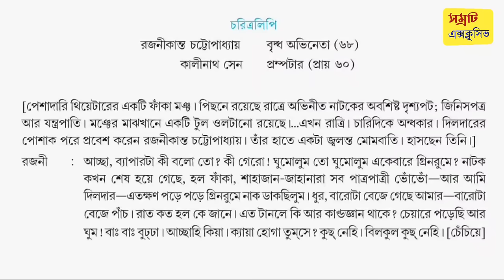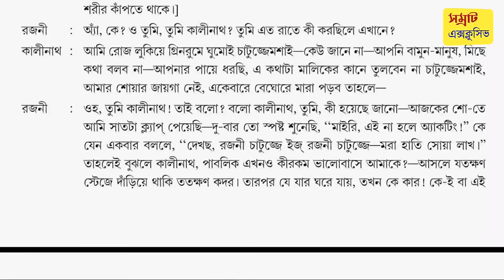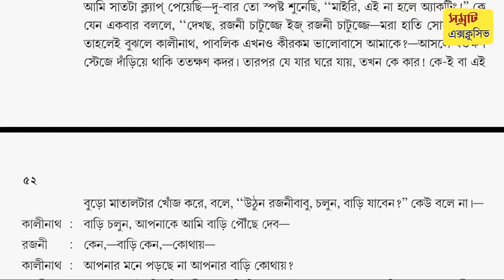Nana Ranger din Class 12 Bengali natok || নানা রঙের দিন অজিতেশ বন্দ্যোপাধ্যায় Part 1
HS Bengali natok nana ronger din by ajitesh Bandopadhyay // class 12 Bangla natok Nana ronger din full analysis // উচ্চ মাধ্যমিক বাংলা নাটক নানা রঙের দিন // অজিতেশ বন্দ্যোপাধ্যায় রচিত নানা রঙের দিন নাটকের বিষয়বস্তু // নানা রঙের দিন নাটকের সম্পূর্ণ আলোচনা //

📌 উচ্চমাধ্যমিক সম্রাট এক্সক্লুসিভ বাংলা সাজেশন বই সংগ্রহের লিংক (20 অক্টোবর থেকে বই পাওয়া যাবে)